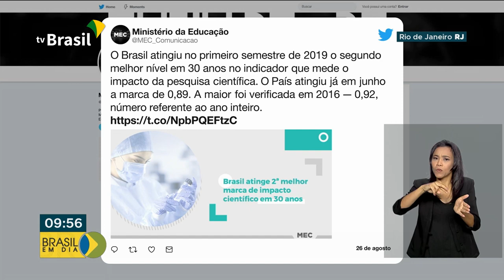Brasil registra recorde de impacto de pesquisa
27.08.19 - O Brasil registrou no primeiro semestre deste ano, o segundo melhor nível em 30 anos, no indicador que mede o impacto da pesquisa científica.